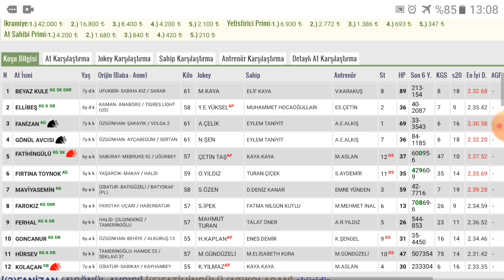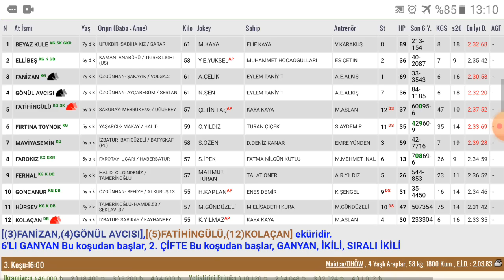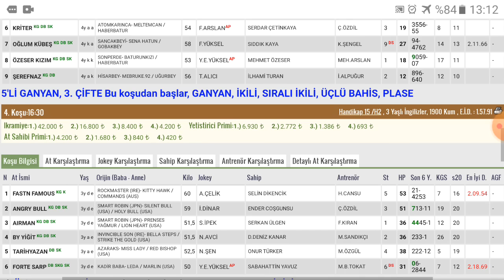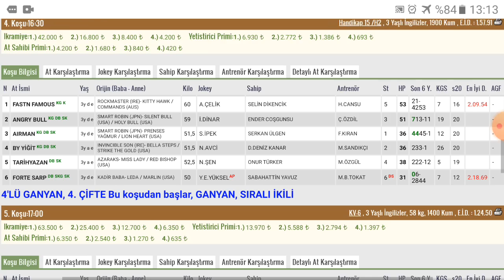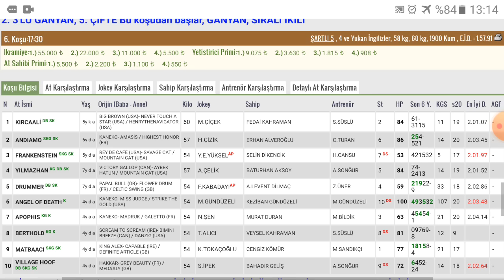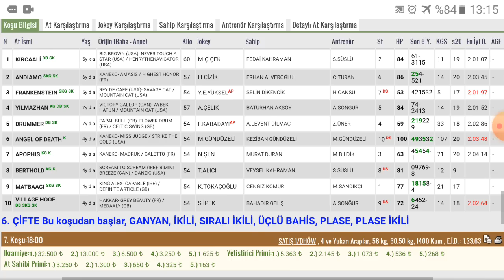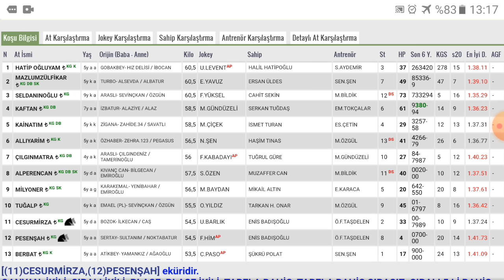17 Şubat Bursa Altılı At Yarışı Tahminleri ve Altılı için Bankoları - TJK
17 Şubat Bursa  Son Dakika Canlı At Yarışı Tahminleri

17 Şubat Bursa Altılısı önerilerim

17 Şubat Bursa Altılı At Yarışı Tahminleri ve Altılı için Bankoları